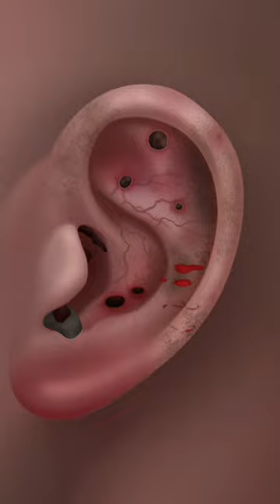(part-2) 耳部清洁, ASMR Animation | Massive Earwax Removal!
ASMR Animation | Massive Earwax Removal! | Ear cleaning | Meng's Stop Motion

👉🏻 I like to make stop-motion animation, and ASMR animation. In my animation videos, all kinds of unexpected things can be turned into “food”  “cosmetics” and so on. I hope you can enjoy the fun of ASMR animation with me!

定格动画
papermotion
 animation
asmr animation
 萌大佬, 스톱모션
 摺紙定格動畫
makeup animation
 handwork
ASMR 4K
ストップモーション
스톱 모션
paper makeup
 asmr
 lulu pang
 Meng's Stop Motion
 不挑食的萌大佬
 Stop Motion ASMR
ASMR
 ASMR Stop Motion
roleplay
skincare animation
 애니매이션
 피부케어 애니매이션
 earwax removal
earwax
 ear cleaning
 耳部清洁
 귀청소
 블랙헤드제거
 耳垢清洁动画
 asmr ear blackhead removal animation
 stop motion
 耳结石塞满耳道
耳结石, 耳结石 采耳
ear stone removal
 ear pimples

pus
ear piercing
asmr getting a piercing
piercing
asmr piercing
hay wala cartoon
hay wala
nanah
asmr piercing shorts
circle of love
getting ears pierced
pus removal asmr
puss removal
animated asmr
asmr injection
aswang animated story
chita cartoon
GOW puS
dijiye to
Gar infection
ear piercing pus removal
ear piercings
ears pierced
hay wala dijiye
infected ear piercing
infection pus
piercing na orelha
piercings
pus infection
safa ice cream video
asmr animation
asmr animation piercing
asmr con baba
asmr de animación
asmr de piercing
asmr ear doctor
asmr ohr
asmr oreille
asmr peircing
award winning short films
bade motu patalu
billi wale cartoon
bull nose piercing
Gartoon asmr
chita movie
chita wala
colocando piercing na orelha
como tirar piercing da orelha
dil piercing
dog ear
durlabh kashyap ka cartoon
ear
ear pierce
Gar piercing shorts
ear piercing sound
ear pus removal video
Gar pus treatment
ears piercing
good news full movie
icecream wale cartoon
infected piercing
injection wale cartoon
kan ka gana
lakadi ka gadi
lakadi ki gadi
lakadi ki gadi banana
machhali banane wala cartoon
machhali wala dijiye
mausam wala dijiye
mavad
mitti wali cartoon
motu patalu ka jodi hai
motu patalu ki jodi hai
motu patalu ki jodi natak
motu patalu ki jodi shiva shiva shiva shiva
motu patalu lagate hain
motu patalu machhali
motu patalu odia
motu patalu rajkumar
nose piercing
nose piercing gone wrong
odia natak comedy
piercing asmr
piercing infection
piercing oreille
piercing telinga
pircing asmr
pui pui
pus in boost
pus na orelha
pus removal from cow
recipe gadi
safa wala cartoon shiva wala cartoon
safa wale cartoon
satisfying video
shiva ice cream
shiva toilet
shivani toilet
the animated story part 2
toilet motu
toilet wala bhoot ka cartoon
toilet wala dikhaiyeshivani toilet
toilet motu
toilet wala dikhaiye

animal sounds
bakriya
bhoot wala
12 12
aik sitam aur
asali dinosaur
baba gulli bulli
baby
bandar bandar bandar bandar
banduk wala
bhoot
bhoot film cartoon
bhoot video
bhutiya video
billi
brand indian army
bullet song
cartoon cartoon
cartoon dijiye cartoon
cartoon king kong
Gartoon video mein
chhatrapati cartoon
chunni mein wala gana
GOW GOw
cycle ka design
delhi ka song
doctor wala cartoon
dudu pienge ham to dudu pienge
dulhan wala
gana
gay wale cartoon
habibi gaan
hansi wala
hello
honda elevate 2023 review in hindi
ishq ki dastan nagmani
just jelly
kutta
lipstick wala
maine payal hai chhankai
mehandi tiktok
mia khalifa
minecraft underground base
mujhe gana video gana
nadia alinagin
nagin wala
order kaise karen
pakistan pakistan pakistan pakistan pakistan pakis.
patali kamariya bole hay hay
picture
pragati verma horror challenge
qqqqwwww eeeerrrr ttttyyyy
rövaşata
safawala
sui wala comedy
suma gaan
tattoo
tiktoktoilet wala
tuy tuy
urfi javed
vuter bari
wala gana